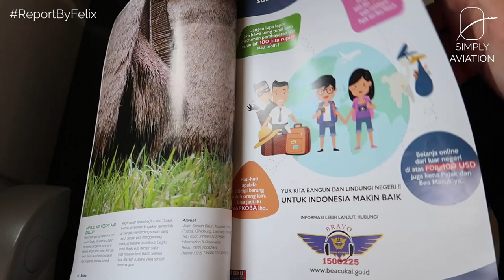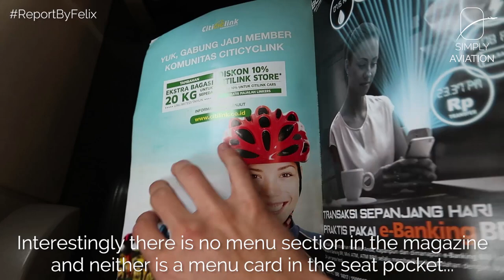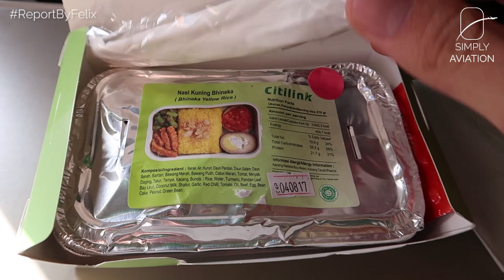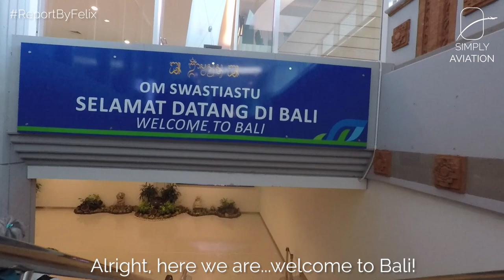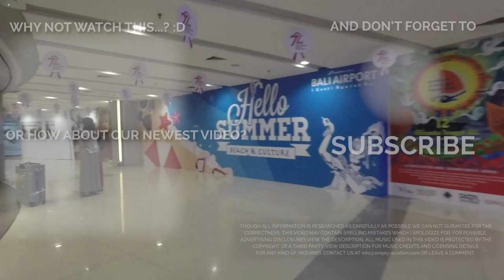TRIPREPORT | Citilink (Economy) | Surabaya - Denpasar | Airbus A320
While Lion Air is Indonesia's largest low-cost carrier, Citilink enjoys a better reputation, but is it actually better? Let us take you along on a trip with them!

--- FLIGHT INFORMATION ---
Airline: Citilink
Aircraft: Airbus A320
Registration: PK-GLJ
Flight Time: 1h 00min
Seat: 5A
From: Surabaya Juanda
To: Denpasar Ngurah Rai
Date: August 2017

--- EQUIPMENT INFORMATION ---
Cameras used: Canon G7X Mark II, GoPro Hero 4 Black
Additional equipment: Suction cup, Feiyutech G4 Gimbal

--- PRICE BREAKDOWN ---
Total Price: IDR 622,152
Total Routing: SUB-DPS
Cost includes: Economy Class Ticket including one checked bag and a pre-ordered hot meal (IDR 45,000)
Booking made: April 2017

--- VIDEO BREAKDOWN ---
00:00 - Surabaya Airport
01:16 - Boarding
02:05 - Cabin and Seat
02:40 - Inflight Magazine
03:52 - Taxi and Take Off
05:25 - Pre-Ordered Hot Meal
06:11 - Approach and Landing
07:28 - Deboarding
08:13 - Denpasar Airport